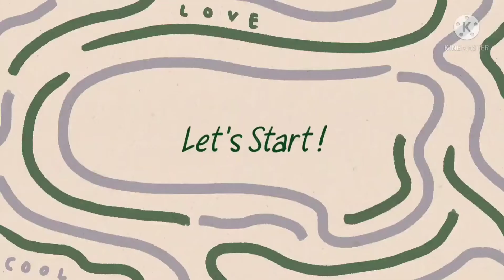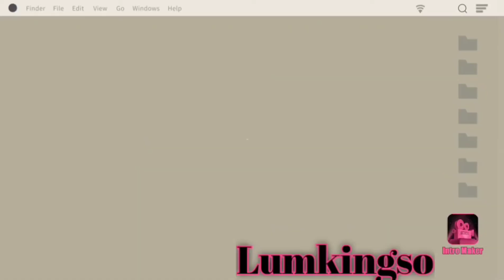Naga Dish Local chicken boil & Kholar (Naga Mukbang)